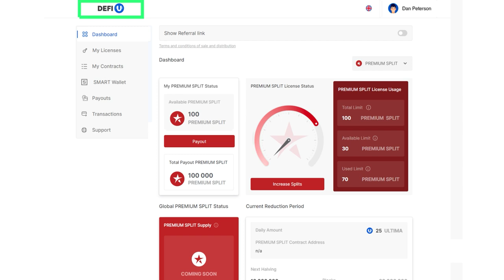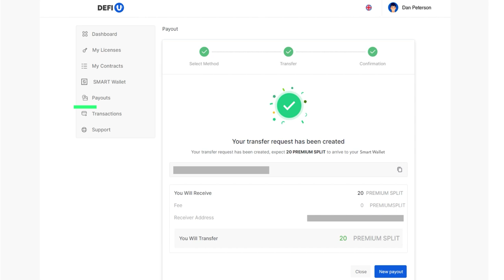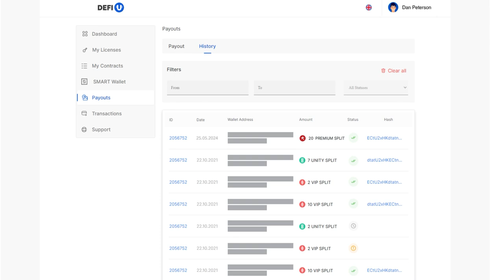डैशबोर्ड से PREMIUM SPLIT टोकन कैसे निकालें?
इस ट्यूटोरियल में, हम पेश करेंगे कि DeFi-U प्रोडक्ट के साथ ULTIMA में PREMIUM पूल से रिवॉर्ड प्राप्त करने के लिए SMART Wallet ऐप में अपने वॉलेट में PREMIUM SPLIT टोकन कैसे निकालें।

वीडियो देखने के बाद, आप सीखेंगे कि डैशबोर्ड से PREMIUM SPLIT टोकन निकासी का अनुरोध कैसे करें ताकि उन्हें आपके द्वारा निर्दिष्ट वॉलेट में प्राप्त किया जा सके।